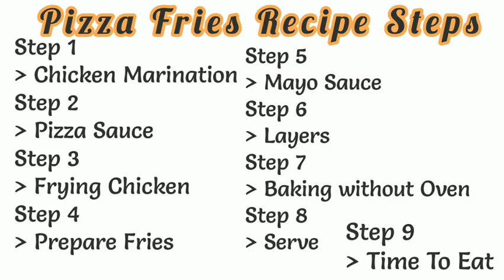Pizza Fries Without Oven | AM kitchen and Vlogs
How to make pizza fries at home without oven!

Pizza Fries with Chicken and lots of cheese